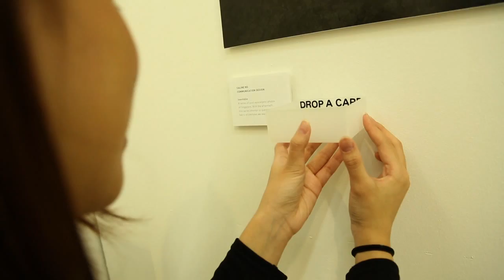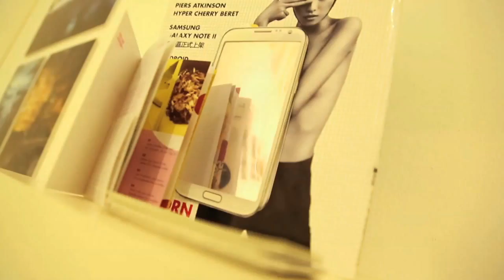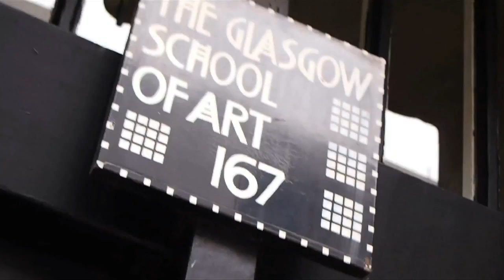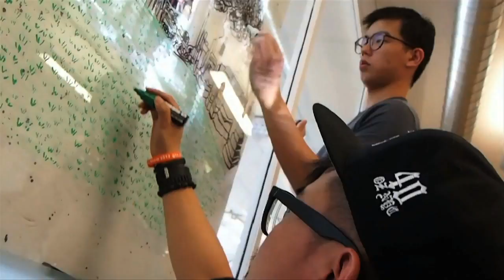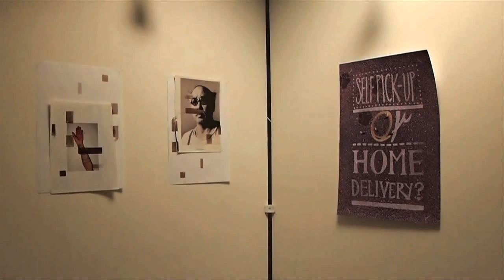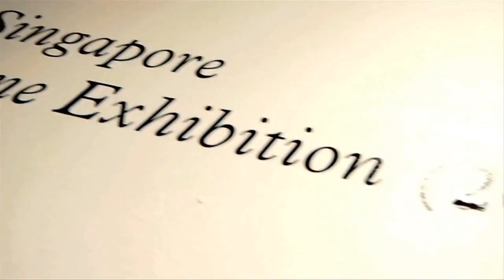Wolf Media Episode 2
In this installment of the Glasgow School of Art Singapore's online web channel series, Wolf Media, we give you an exclusive look at the students' End of Year Show over at the Museum of Contemporary Arts. We speak to the students and lecturers to find out what the past year has been like, as well Prof. Seona Reid, Director of the Glasgow School of Art, as she shares her mind after viewing the works of the students. Also, we bring you Glasgow, where the students had their first ever Overseas Immersion Programme, rubbing shoulders with the students and lecturers at the Skypark campus in Glasgow, Scotland.